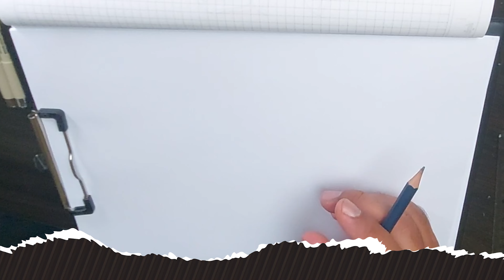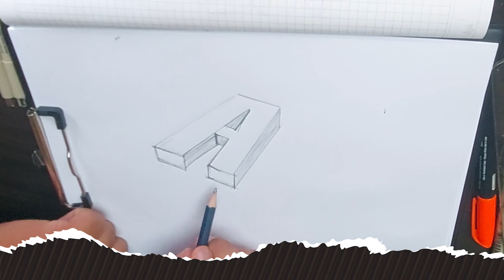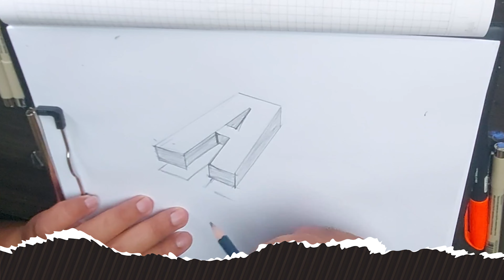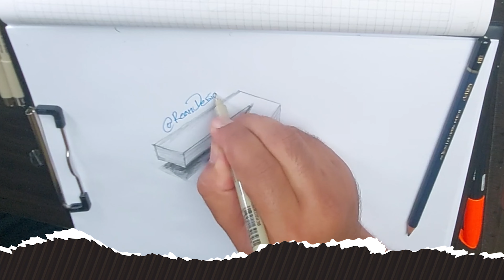3D Letter Draw and Sketch | A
3D Letter Draw and Sketch | A fontdesign